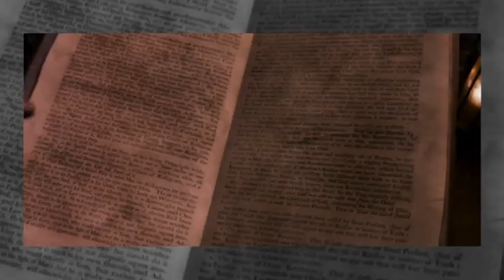C'est ça l'histoire #4 - MC Potter à l'école du micro d'argent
T'as pas compris Harry Potter? Attends, on va t'expliquer.

Loituma remix

Voix - LSN
Montage - RLX
Écriture - LSN et RLX